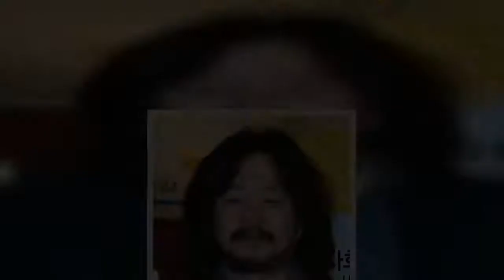'방역 위반 김어준' 마포구-서울시, 처벌 떠밀기… 방역도 내로남불?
서울 마포구청이 TBS FM '김어준의 뉴스공장' 진행자인 방송인 김어준 씨의 우한코로나(코로나19) 방역수칙 위반 논란과 관련해 결정을 보류했다. 상급 기관인 서울시에 문의한 뒤 처리 방침을 결정하겠다는 입장이다. 서울시는 "마포구청이 결정할 사항"이라고 선을 그었다. 의료계를 비롯해 시민들 사이에서는 마포구청이 충분히 판단할 수 있는데도 책임을 서울시에 떠넘긴다는 지적이 나온다. 철저한 방역수칙 준수를 강조해 온 정부가 여권에 상당한 영향력을 발휘하는 김씨의 눈치를 보는 것이라는 비판도 제기된다.27일 서울 마포구청에 따르면 지난 19일 접수된 김어준 씨 관련 민원에 대해 "마스크 미착용 등은 공무원이 현장에서 직접 적발하는 것이 원칙"이라며 "민원 형식으로 접수된 신고 처리기간인 26일까지 과태료 부과 여부 등을 결정하려 했으나 상급 기관인 서울시에 문의하는 등 법적 판단을 위한 조사가 끝나지 않아 결정이 미뤄졌다"고 밝혔다.마포구 "턱스크 현장 적발 안 돼 처벌 어렵다"그러면서 "마스크 착용 계도 이후에도 불이행시 위반사항에 대해 확인하도록 돼 있기 때문에 김씨의 마스크 미착용에 대해서는 과태료 부과가 어려운 부분이 있다"며 "결론이 나기까지는 시간이 걸릴 것"이라고 덧붙였다.앞서 지난 19일 한 인터넷 커뮤니티에는 김어준 씨가 상암동 한 카페에서 마스크를 턱에 걸친 채 일행과 대화하는 장면이 담긴 사진이 올랐다. 당시 사진에는 김씨를 포함한 5명이 모여있었다.TBS는 의견문을 통해 "생방송 종료 직후 뉴스공장 제작진이 방송 모니터링과 익일 방송 제작을 위해 업무상 모임을 했다"며 "사적 모임은 아니었지만 방역수칙을 어긴 점 고개 숙여 사과드린다"고 밝혔다.김어준 씨는 자신이 진행하는 방송에서 "공개된 사진과 실제상황은 조금 다르다"며 "5명이 같이 앉은 게 아니고 따로 앉았는데 내 말이 안 들려 PD 한 명이 메모하는 장면, 그리고 나머지 한 사람은 늦게 와서 대화에 참여하는 장면"이라고 해명했다.그러나 마포구가 CCTV 등을 통해 현장 조사한 결과 총 7명이 한 자리에 있었다. 김씨가 정부와 서울시 방역지침을 위반한 사실이 확인된 것이다. 중앙재난안전대책본부(중대본) 등의 방역지침에 따르면 회사에서의 업무 회의는 5인 이상 집합 금지 대상이 아니지만 이는 회사 내부에서 모일 경우에만 해당한다. 식당·카페 등에선 업무 회의 목적이라 하더라도 5인 이상이 모일 수 없다는 의미다.  김어준 씨가 방역지침을 위반했다는 판단이 내려지면 김씨 일행 1인당 10만원 씩 과태료 처분이 내려질 수 있다. 그런데도 마포구는 현장 적발시 계도에 불응할 경우 과태료 부과가 가능하지만, 김씨의 경우 사진으로 신고돼 과태료를 부과할 수 없다고 결론냈다."마포구 김어준 눈치보나?… 같은 편 봐주기" 비난 봇물이 같은 마포구 결정에 곳곳에서 비난이 일고 있다. 서울 한 대학병원의 감염내과 교수는 27일 본지와 통화에서 "정부가 정한 방역수칙을 위반한 사실이 명백한데도 과태료 부과 여부를 상급 기관에 문의하겠다는 황당한 말이 어디 있느냐"며 "방역수칙을 반드시 지켜야 하는 것이 아니라는 것을 마포구청이 증명한 꼴인데 방역이 제대로 되겠는가"라고 질타했다.황태순 정치평론가는 통화에서 "가재는 게 편"이라며 "마포구청이 김어준의 눈치를 보는 것이 아니겠느냐"고 꼬집었다. 그는 "민주당 의원들이 문제가 생길 때마다 김어준을 찾아가 논의를 하고, 방송에 한 번 출연시켜주면 감사해 어쩔 줄 모른다는 말이 나돌 정도면 민주당 내 김어준의 영향력이 어느 정도인지 알 수 있지 않나"라며 "마포구청은 섣불리 결정을 내려 김어준 눈 밖에 나기는 싫었을 것"이라고 개탄했다.인터넷 뉴스 댓글과 SNS 등에서는 시민들의 비판이 이어진다. 한 네티즌은 "공무원은 왜 있나? 김어준 보좌하려고 있나? 월급을 김어준이 주나?"라는 꼬집었다. 또 다른 네티즌은 "마포구청장과 김어준은 같은 편이잖아! 대깨문! 같은 편은 봐줘야지"라고 비꼬기도 했다.이 밖에도 "정신나간 놈들 구청 시청 대한민국이 전부 미쳐 돌아간다", "방역수칙 위반하면 고소니 구상권 청구니 난리치더니 내 편이면 문제 없다는 말이네. 마포구에서는 100명이 마스크 안쓰고 회의해도 문제 없겠군" 등의 글도 보였다.서울시 "과태료 부과는 구청장이 가능… 왜 떠미나"한편 서울시는 김어준 씨에 대한 과태료 부과 여부는 마포구청이 결정할 사항이라고 선을 그었다. 서울시 관계자는 27일 본지 통화에서 "관련 법률에 따라 방역지침 위반 시 과태료 부과 등은 시장이나 구청장이 할 수 있다"면서 "사업장을 담당하는 구청이 과태료 부과 여부를 결정해야 한다"고 말했다. 감염병관리법 제83조는 "과태료는 대통령령으로 정하는 바에 따라 질병관리청장, 관할 시·도지사 또는 시장·군수·구청장이 부과·징수한다"라고 규정하고 있기 때문이다.이 관계자는 "마포구청에서 관련자 진술도 받고 CCTV영상도 확보한 걸로 아는데 왜 판단을 서울시로 미루는지 이해하기 어렵다"고 덧붙였다.   보도자료 및 기사제보 [자유민주·시장경제의 파수꾼 – 뉴데일리 newdaily.co.kr] Copyrights ⓒ 2005 뉴데일리뉴스 - 무단전재, 재배포 금지 뉴데일리 댓글 운영정책 라이브리 댓글 작성을 위해 Javascript를 활성화 해주세요.